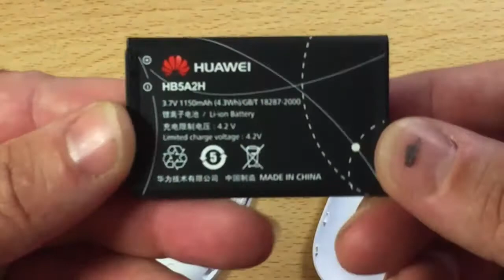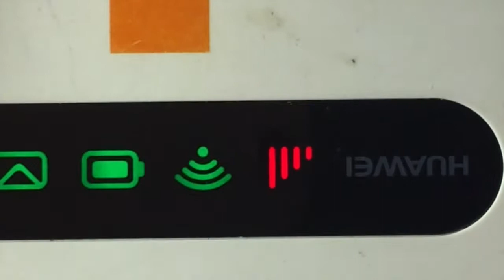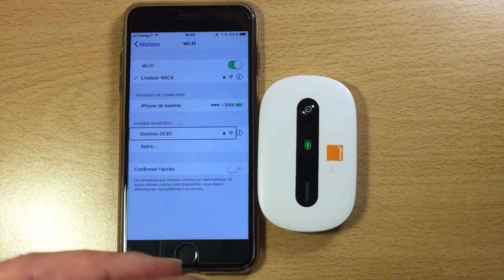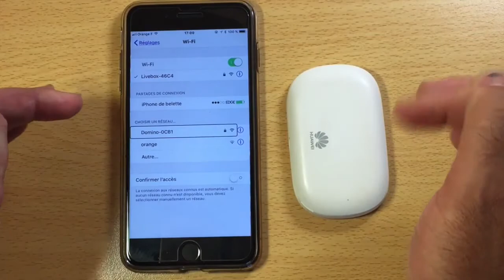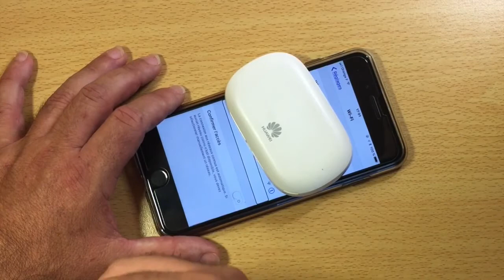Tuto Du Wifi Partout SansUtiliser Votre Partage De Connection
Bonjour à vous cette vidéo vous montre comment vous servir de votre Wifi un peiti Tuto Du Wifi Partout SansUtiliser Votre Partage De Connection merci de vous abonner ça m'encourage et c'est sympa.